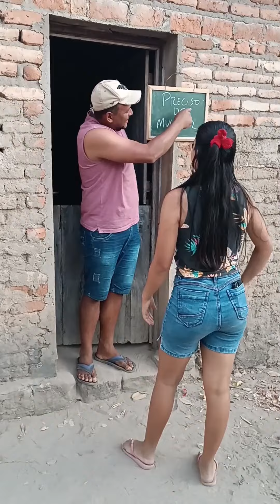pedreiro que só trabalha na enpleita